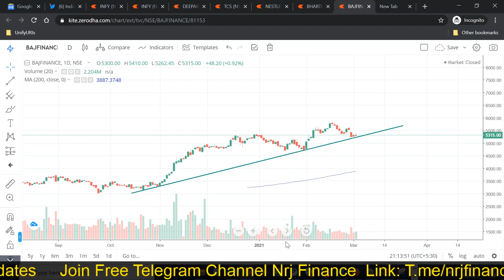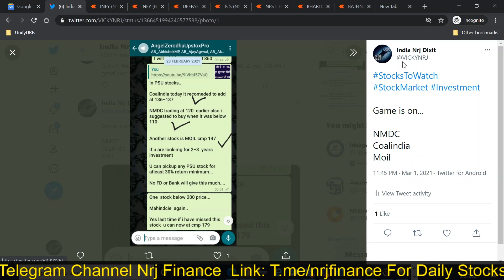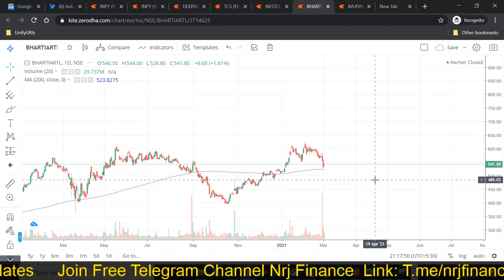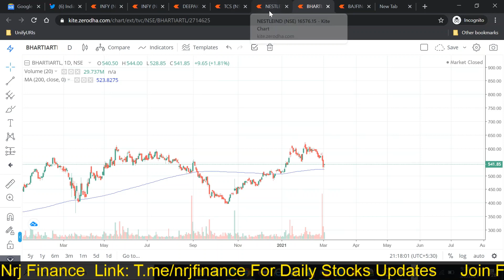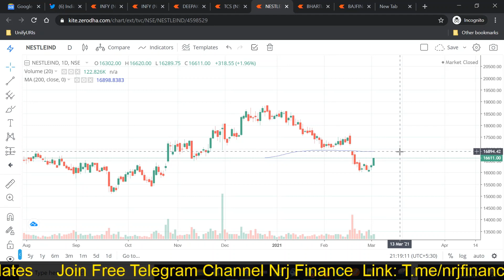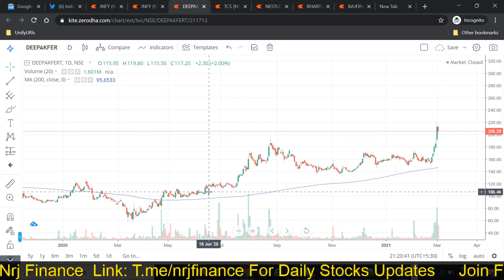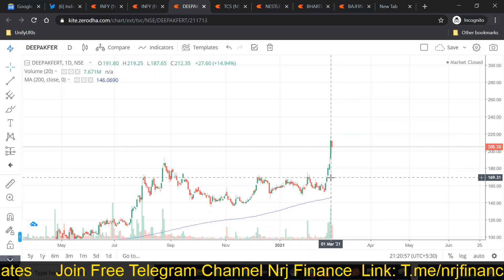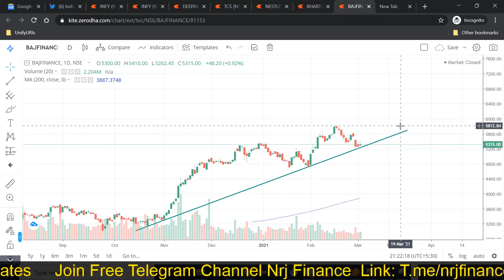Why Airtel Is Falling March 2021 ? I have Bharti Airtel Stock in Portfolio Should I Buy & Hold ?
Do you have Bharti Airtel in your portfolio? Scared after massive fall in BhartiAirtel ? Want to know Why Telecom giant Airtel stock fell 6% in NSE ? Should I sell Airtel from my portfolio or buy more?  Watch this complete video and know how we can make Bharti Airtel stock is profit by doing SIP in every dip.